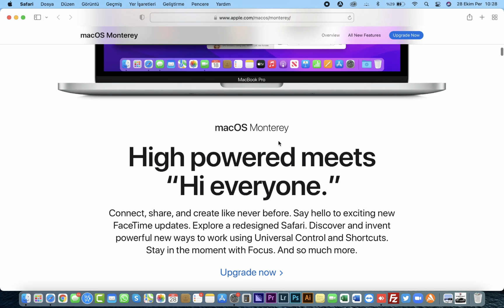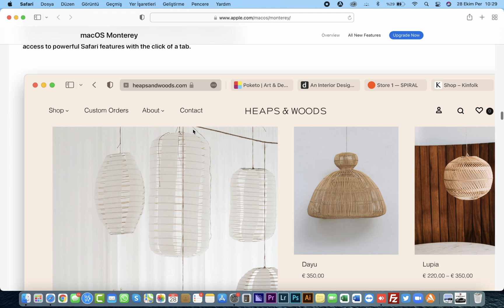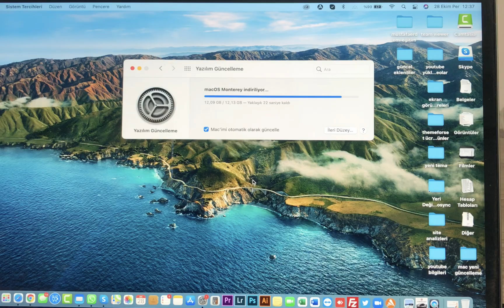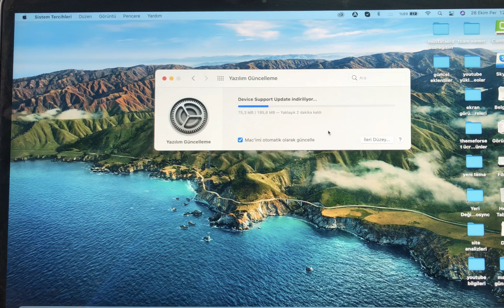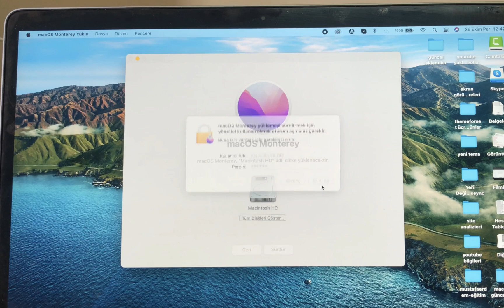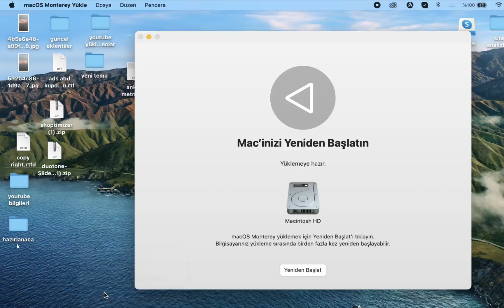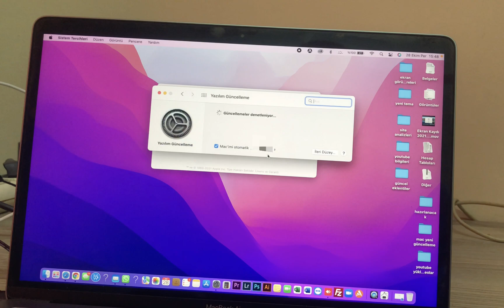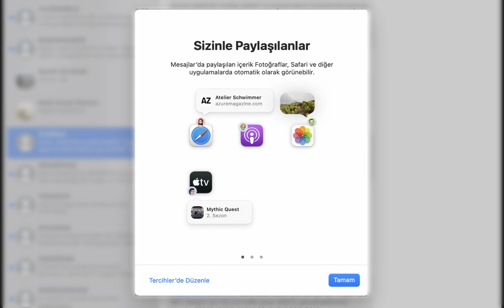MONTEREY GÜNCELLEMESİ GELDİ | Macbook Monterey İncelemesi | MAC OS Monterey Nasıl Yüklenir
macOS Monterey artık desteklenen tüm cihazlarda kullanıma sunuldu. macOS Monterey'de yüzlerce değişiklik var. Özellikle haritalar ve Face Time uygulamalarında çok güzel iyileştirmeler yapılmış. MacOS 12 - macOS Monterey güncellenmiş bir tasarıma sahip ve FaceTime, Erişilebilirlik, Kontrol Merkezi, Bildirimler, Gizlilik, Notlar, Hatırlatıcılar, Safari ve çok daha fazlasına çok güzel güncellemeler getirdi. Yenilenen tasarım ve arayüzün harika olduğunu söyleyebilirim.
Bu videoda size MacBook, MacBook Pro, MacBook Air, iMac, iMac Pro ve Mac Pro ve Mac mini için macOS 12 Monterey'in en yeni sürümünün nasıl yüklenebileceğini ve neler değiştiği konusunda bilgiler vereceğim. Soru yada sorunlarınız olursa yazmaktan çekinmeyin ...

Modem Kurulumu Nasıl Yapılır ?

Kanalımızda Güncel Teknoloji Haberlerini ve modem kurulumlarının nasıl yapılacağı konusunda detaylı bilgilere ulaşabilirsiniz. Teknoloji ile ilgili en fazla yaşanan sorunların çözümlerinin yanı sıra modem kurulumu ve diğer tüm modemlerin ayarları için destek alabilirsiniz.
İnternet bağlantı sorunları ve yeni modemlerin wifi şifresi değiştirme, wireless şifresi değiştirme gibi işlemlerin çözümlerini de kanalımızda bulabilirsiniz.